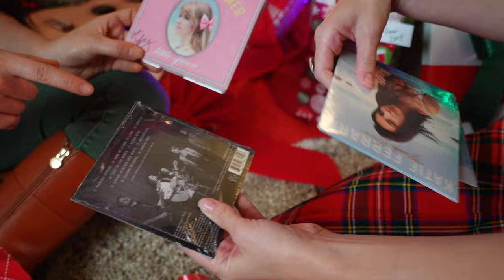Kacey Musgraves - "Ribbons & Bows" Cover - Lucy & La Mer, Katie Ferrara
Support indie artists - Shop for Holiday Merch!

Original song by Kacey Musgraves.
Filmed by Louie Gooey Productions.